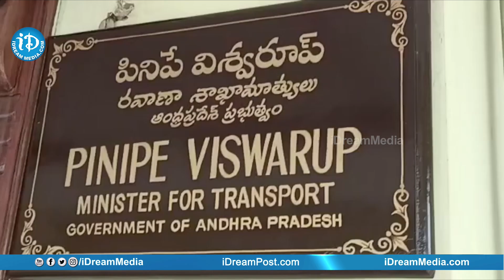మంత్రి విశ్వరూప్ ఇంటిపై దాడి చేసి నిప్పుపెట్టిన ఆందోళనకారులు | Amalapuram | iDream News